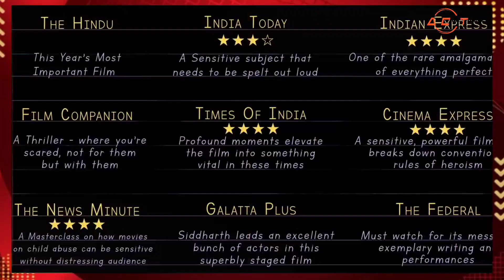Chinna Movie Review | Chinna public Talk | Chinna Trailer | Siddharth Chinna Movie